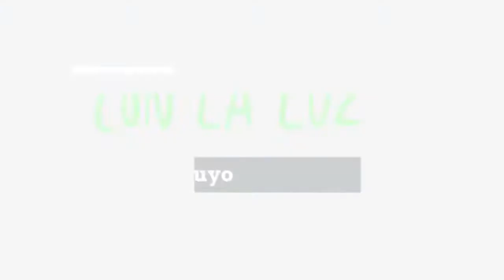2/8 ¿Se logra avanzar en la unidad de la oposición?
El diputado del Estado Miranda por Primero Justicia, respondió al status sobre la unidad de la dirigencia opositora y la importancia de la misma para el futuro del país.